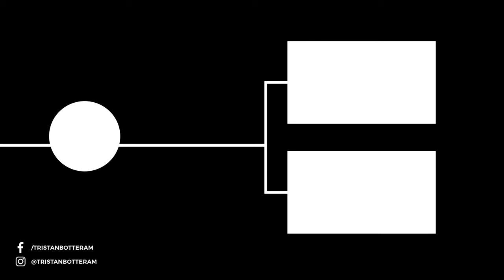My honest opinion on the Finale Enduro WORLD CUP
Timecodes
0:00 - Intro
1:09 - Stage 1 - BASE NATO
3:20 - Stage 2 - INGEGNERE
6:51 - Stage 3 - SUPERGROPPO
10:51 - Stage 4 - ROCCHE GIANCHE(canceled)
13:00 - Stage 4 - DH MEN